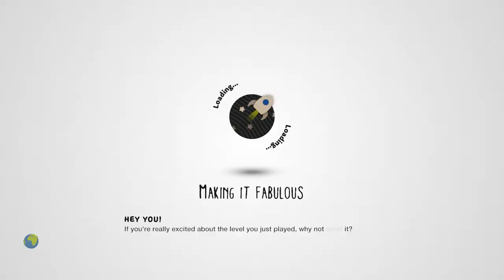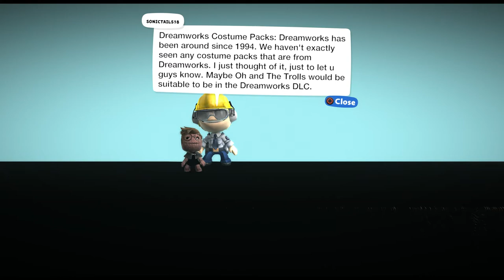LittleBigPlanet 3 - My DLC suggestions that Sony and Sumo Digital should make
Level: My DLC suggestions that Sony and Sumo Digital should make
Creator: SonicTails18

Game: LittleBigPlanet 3
Console: PlayStation 4

Rate: 7.9/10

LittleBigPlanet™3